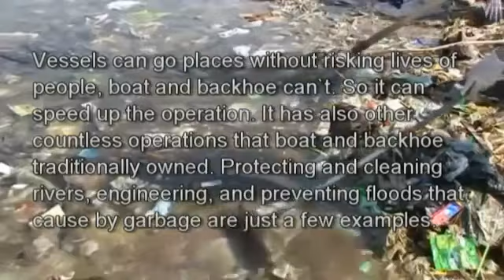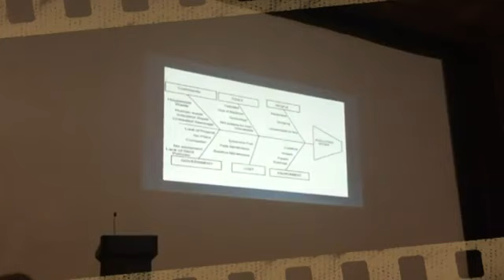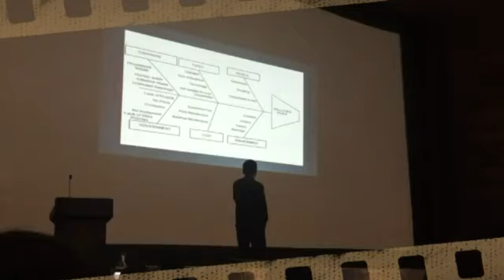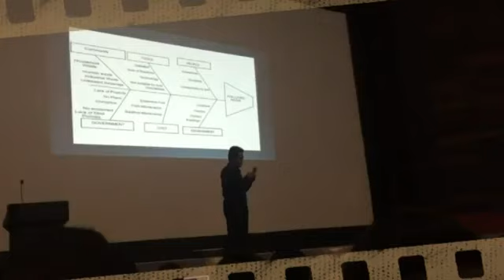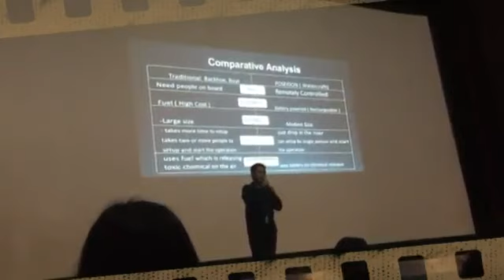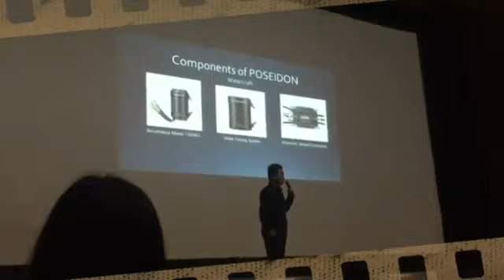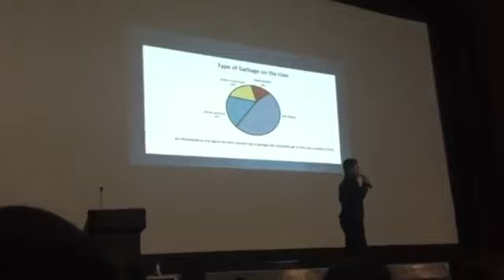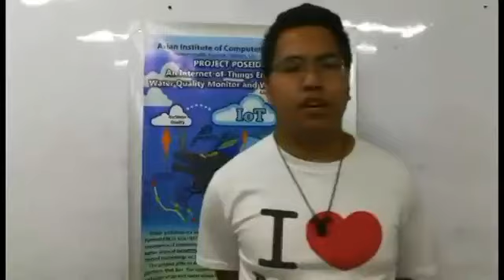PROJECT POSEIDON: AN IOT-ENABLED AIR, WATER QUALITY MONITOR & WASTE COLLECTOR UWV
Project Poseidon: An Internet-of-Things Enabled Air, Water Quality Monitor and Waste Collector Unmanned Watercraft Vehicle

Best Paper, 3rd Y4IT Research Summit 2018 (YRS), March 2018, UP Film Institute, UP Diliman, Quezon City.

Asian Institute of Computer Studies (CS Department)
AICS Bldg., Commonwealth Avenue, Holy Spirit, Quezon City.

Researchers:
1. Ricardo A. Osit, Jr.
2. Lovelyn Grace S. Lebrado
3. Khendrick B. Nisola
4. Jewellyn Sambayan
5. Johnny Montero
6. Dean Manuel Luis C. Delos Santos, MSCS (Adviser)

ABSTRACT
In cleaning and protecting a body of water such as rivers, communities and people, in order to function efficiently as possible, it is important to have a tools that anybody can use and easily accessible. Poseidon, an unmanned watercraft is a type of vehicle that does not require human on board unlike the traditional boat and backhoe. It can be controlled by an operator remotely. Due to its remote controlled features it lessens the operator to get any potential infectious diseases while operating on the river during a cleanup activity. Aside from picking up the garbage on the river Poseidon can also provide the operator an access to a difficult to reach parts of the river which most of the time is the problem on cleaning the river in our country. It also has an ability to determine the level of pollution around the river by sending the quality of air and water over the cloud to provide data analytics. This data can be used by the government or any proactive groups and individuals for their decision making. By having these analytics they can decide if they should warn or evacuate the people living around the river. In general, Project Poseidon is a useful tool not only for people and community but also for the government agency tasked to protect the environment.